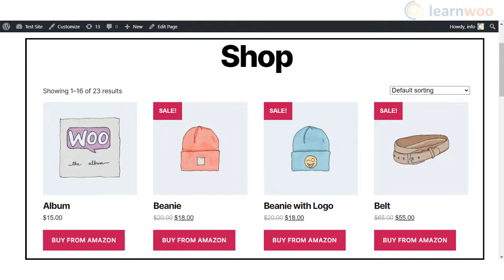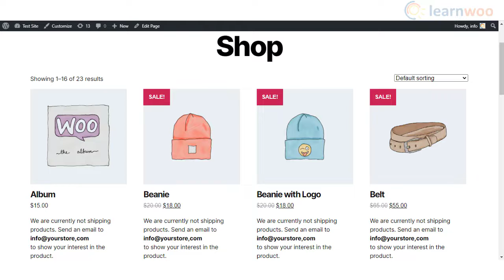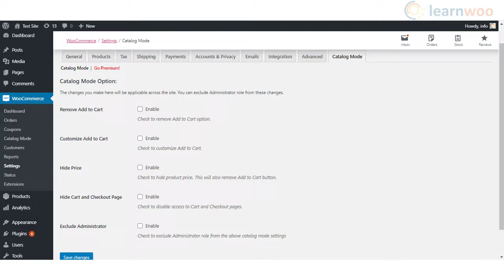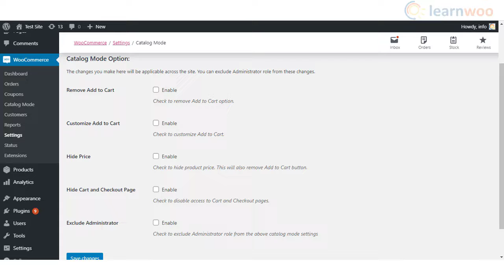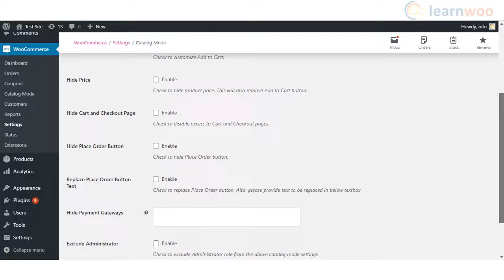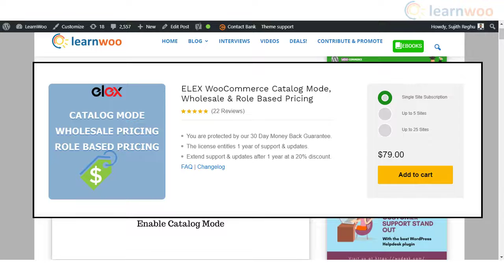How to Enable WooCommerce Catalog Mode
Explore the plugins:
1. ELEX WooCommerce Catalog Mode Plugin
2. Advanced Catalog Mode for WooCommerce plugin
3. ELEX WooCommerce Catalog Mode, Wholesale & Role Based Pricing

How to restrict the purchase capability in a WooCommerce store?

There are several eCommerce business models where you don’t want all store visitors to be able to make a purchase. You may want them to contact you directly, or register on your site. In some cases, you may want to redirect customers to another site to make a purchase. For all these scenarios, turn your WooCommerce Store into an e-catalog.

In this video, we will discuss how to enable WooCommerce catalog mode on your store to restrict the purchase capability.

⚡ Have a question on WordPress / WooCommerce? Join our Facebook Group for Expertise Suggestions.

Suggested reading:
1. How to Set Up WooCommerce Flat Rate Shipping in Easy Steps
2. How to install WordPress?
3. 15 Best Code Editors for Mac and Windows to Edit WordPress & WooCommerce PHP, JS & CSS Files
4. How to Find Post ID on your WordPress Site (and why do you need it?)
5. What are WordPress hooks? How do actions and filters help to extend the functionality?
6. 5 Helpful WordPress Tips for Beginners
7. What is WordPress Multisite and how to set it up with WooCommerce? (with Video)
8. WordPress Troubleshooting – Guide to basic WordPress problems and their solutions
9. Best WooCommerce Multi Vendor Booking Plugins